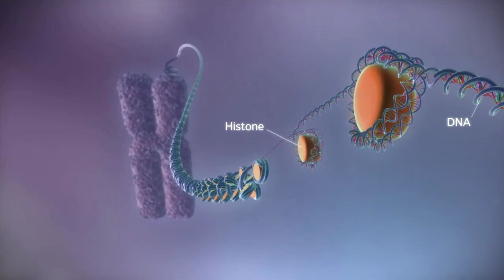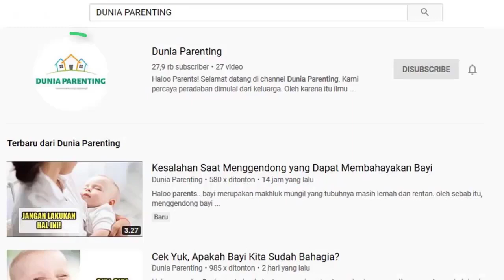Cara Mengurangi Risiko Autisme pada Bayi Sejak di Dalam Kandungan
Haloo Bund
Autisme merupakan gangguan perkembangan saraf yang mempengaruhi kemampuan anak dalam berkomunikasi, interaksi sosial, dan perilaku. Penderita autisme memiliki kesulitan untuk memahami apa yang orang lain pikirkan dan rasakan, termasuk sulit mengekspresikan dirinya. Hingga saat ini memang belum diketahui secara pasti penyebab dari autisme. Namun, para ilmuwan meyakini genetik menjadi faktor terbesar yang bisa menyebabkan kondisi tersebut. Meski demikian, ada beberapa cara yang bisa dilakukan oleh ibu hamil untuk meningkatkan kesehatan dan mengurangi resiko autisme sejak masa kehamilan